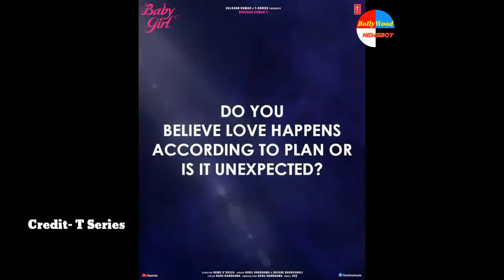Dhvani Bhanushali And Guru Randhva Are Talking About हवस And Love After Baby Girl Song Superhit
ulluapp,ulluoriginalwebseries ,newulluwebseries ,sexwebseries ,hotwebseries ,hotvideos ullusexscences ,ullusexwebseries #,hot , sex ,love ,loversex , bhabhi ,hotbhabhisex ,